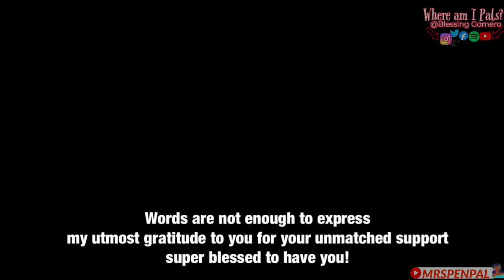FIRST TIME HEARING|Led Zeppelin - No Quarter Live 1973 | WHAT A PERFORMANCE!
😍THANK YOU to all OUR AMAZING PATREONS for YOUR Support of this Channel!  Russell Cruzan
Pa Magnolia

You love what I do? Please encourage this work to continue! I appreciate you. Every bit counts. Be My PenPals!➡ PenPalFam ➡penpalwithme ➡BemyPenPal!  💕

You have a voice or play an instrument? Would you like your music to be heard worldwide?

⚙️Watch the Video in 720P or Higher for Best Video Quality, ⚙️ Auto- Translate to your language.

Original Video:

Led Zeppelin - No Quarter Live 1973 best audio mix(360p)

Please Look around we’ve got as many Reactions published on this Channel!

led zeppelin over the hills and far away lyrics